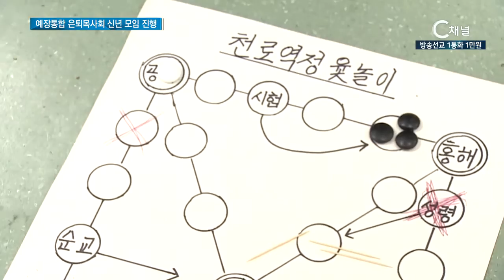예장통합 은퇴목사회 신년 모임 진행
대한예수교장로회 통합 교단 은퇴목사들이 지난달 26일 명성교회에서 신년 예배를 드리고 위로와 화합의 시간을 나눴습니다.